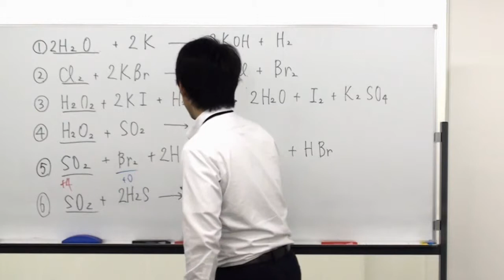センター化学 §2-4（2） 高速解説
エブリデイ出版が送る無料授業シリーズ（化学）。